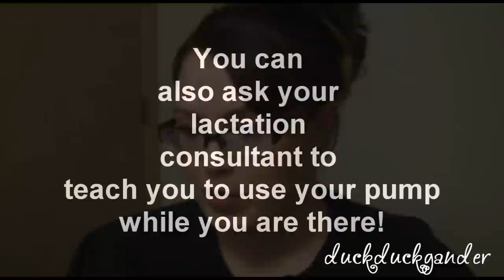Breastfeeding Tips and Tricks - How We Successfully Exclusively Breastfed for 6 Months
and we hope to keep going for a couple of years!